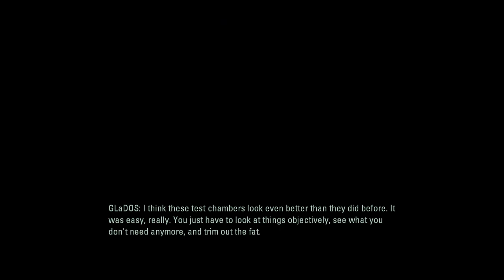[Let's Play] The Fall - Portal 2 - Episode 3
And there we are... falling to our doom... talking to a god damn potato. Things couldn't get worse than that, right? RIGHT?